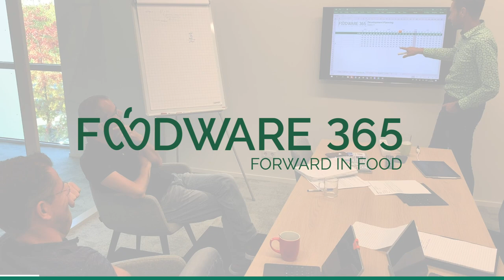Introducing Foodware 365 | Forward in Food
Foodware 365 is the next generation of SI Foodware; our food-specific software solution that rolled out more than a decade ago and used by thousands of people worldwide. The Foodware 365 platform for Dynamics 365 offers the full range of technologies that can lift any food company to a higher level. We have started, are going full steam ahead and are very enthusiastic about what we are going to bring to the market.